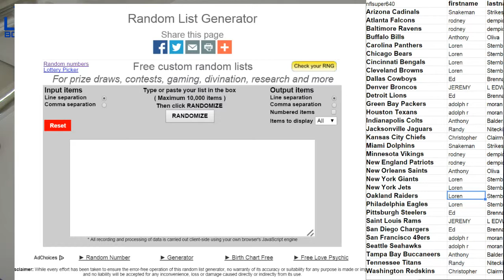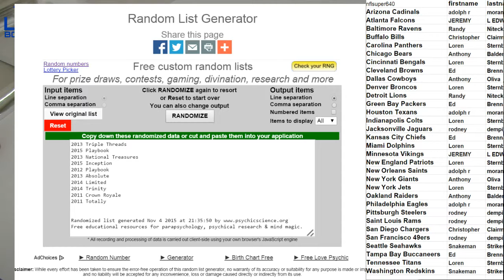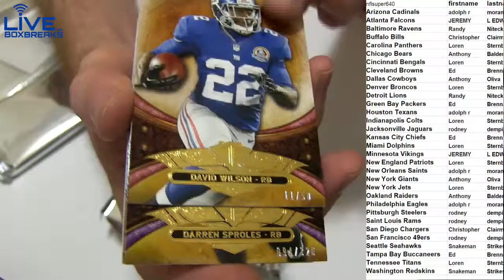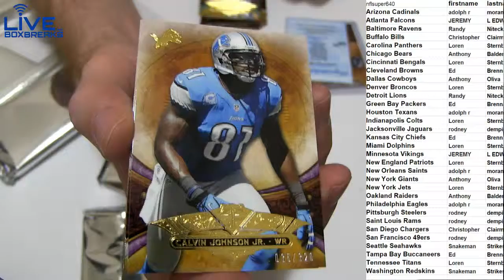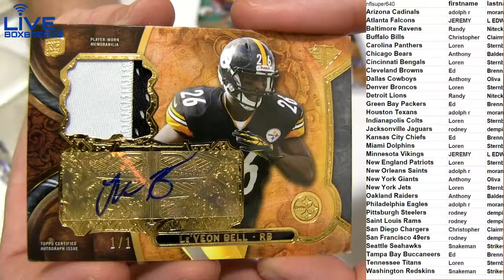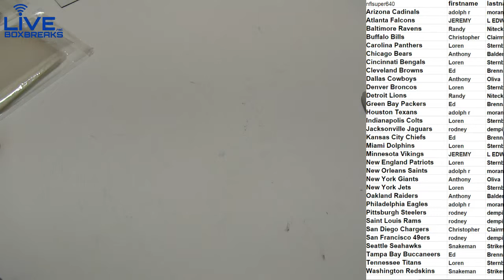NFL 797 2013 Triple Threads LBB